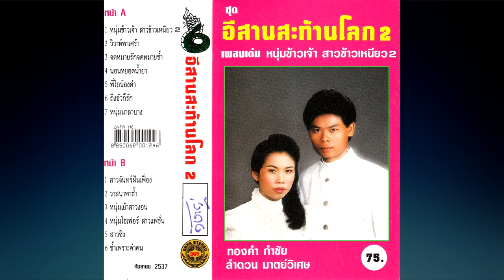(ย่าน)นอนหยอดน้ำยา Audio ทองคำ กำชัย & ลำดวน มาตย์วิเศษ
เนื้อร้อง/ทำนอง : ดาว บ้านดอน , ร้อยเอ็ด เพชรสยาม
ดนตรี : ทีมงานคนอิสาน